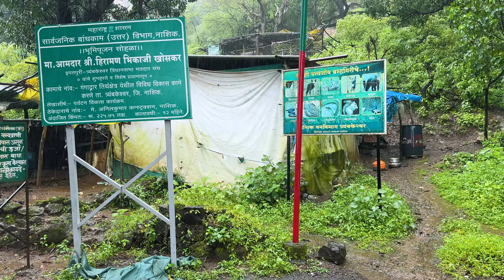GODAVARI RIVER BIRTH PLACE ||BRAHMAGIRI || ME MANI || NASHIK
🌄✨ Join me on an unforgettable journey to Brahmagiri Mountain, where the majestic Godavari River begins its life! In this vlog, we’ll explore the breathtaking landscape that surrounds this sacred spot. You’ll see stunning aerial visuals that capture the lush greenery and serene waters as they emerge from the earth.

We'll delve into the cultural significance of this beautiful location and witness the river's gentle flow as it winds through the hills, bringing life to the region. Whether you're a nature lover, a spiritual seeker, or simply curious about this iconic landmark, there’s something here for everyone.